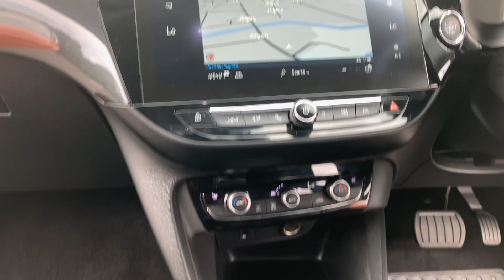Vauxhall Corsa -E Electric Hatchback Elite Nav 2020